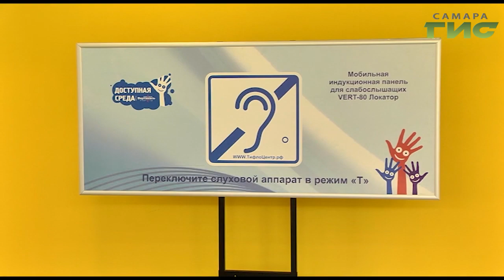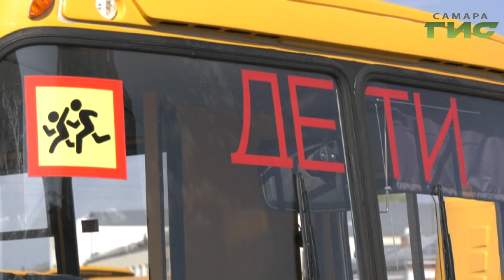17 новых детских садов откроются в регионе до конца года. Всего в работе сейчас 28 зданий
Такие цифры озвучил губернатор Дмитрий Азаров на расширенном заседании правительства. Решению проблемы нехватки мест в школах и детских садах в ближайшие годы будет уделено особое внимание.